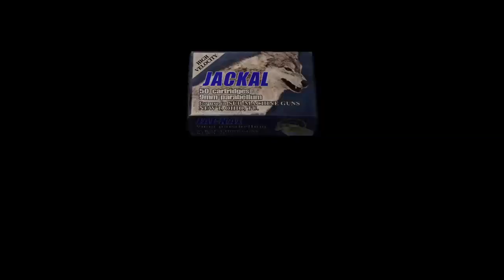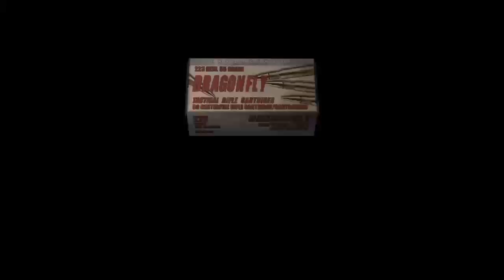LETS PLAY RESIDENT EVIL 4 STREAM PART 2